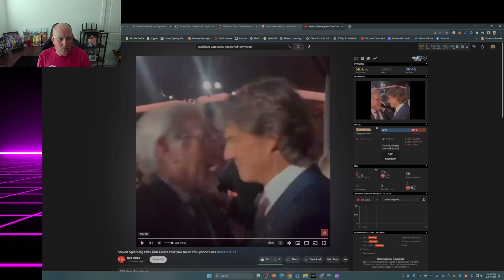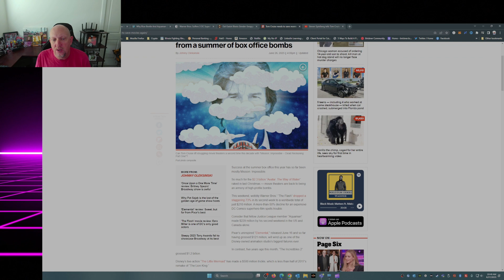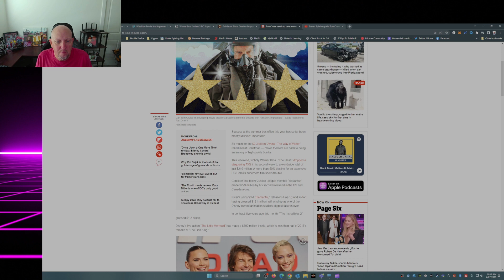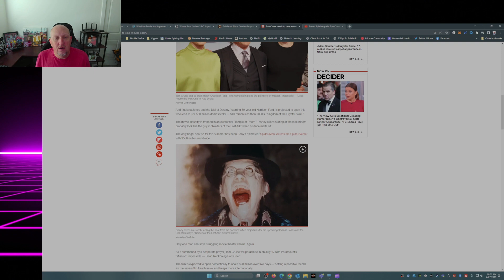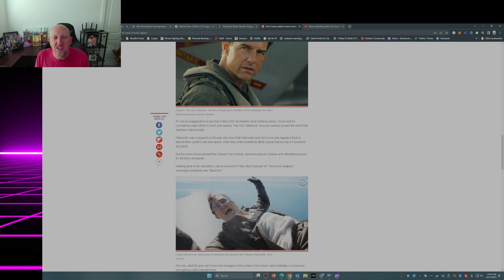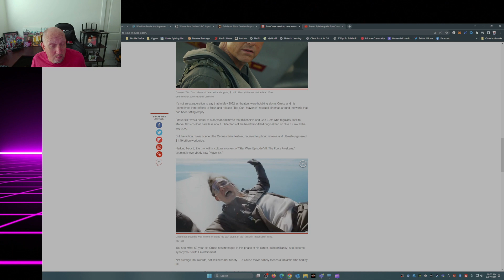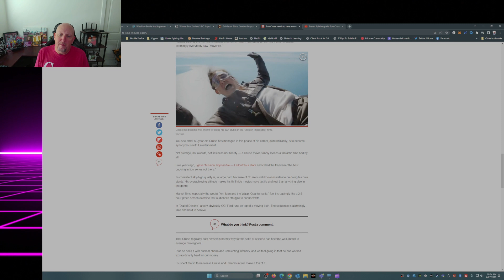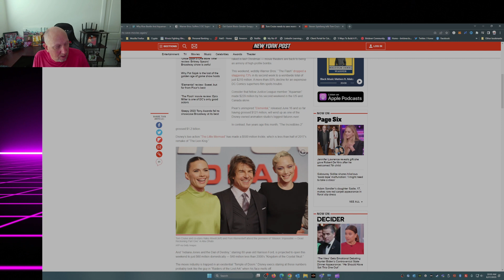The Only Hope for Hollywood's Summer 2023 Box Office: Tom Cruise!!